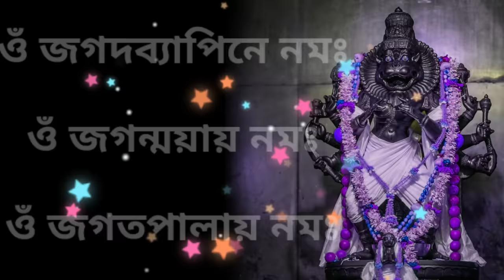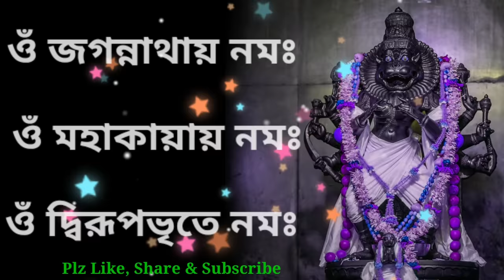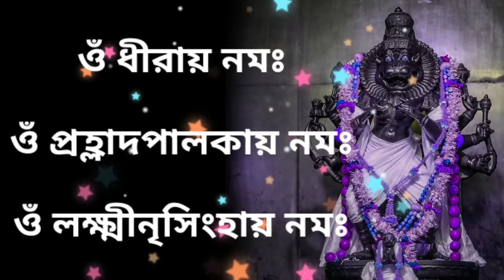Sri Narsimha Ashtottara Shatanam | 108 Names of Lord Nrisimhadev | Nrisingha Stotram | Krishnakali🙏🙏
Your Queries.
Nrisingha108 names.
108 names of Krishna.
Nrisingha Chaturdshi.
Nrisingha.
108 names of lord Nrisimha.
এই মন্ত্র মারাত্মক রোগ ও অকাল মৃত্যুর ভয় নাশ করে.

হরে কৃষ্ণ হরে কৃষ্ণ কৃষ্ণ কৃষ্ণ কৃষ্ণ কৃষ্ণ কৃষ্ণ হরে হরে রাম হরে রাম রাম রাম রাম রাম হরে হরে ।
Harinam Sankirtan is the only thing that gives real benefit by listening.

Krishnakali is a ISKCON Devote from ISKCON PANIHATI. At an early age , she developed a love for singing the Hare Krishna Mahamantra,Bhajan, Kirtan and began composing her own melodies. With blessings from His Holiness Bhakti Charu Swami, Krishnakali leads Kirtan at Iskcon Panihati and many temples and festivals.She is training in classical music,guitar,keyboard,dance and Bhagabat Gita Slokas.

Chant...
Hare Ram Hare Ram Ram Ram Hare Hare. and be happy.
Joy Srila Prabhupada !!!

Srila Bhakti Siddhanta Saraswati Thakur said,
"প্রান আছে যার, সেহেতু প্রচার।"
Whoever has a soul,
therefore preach !